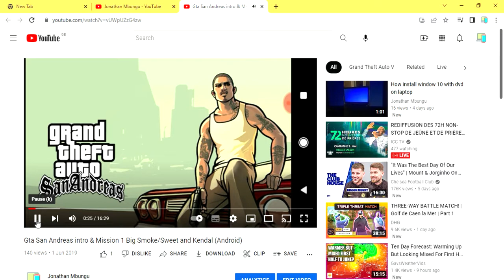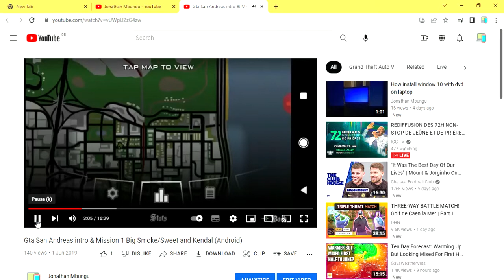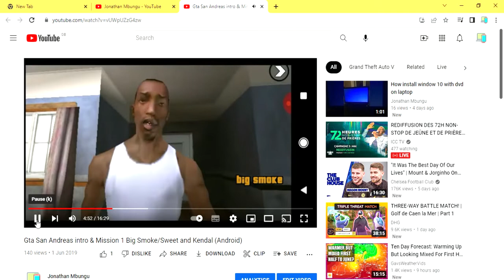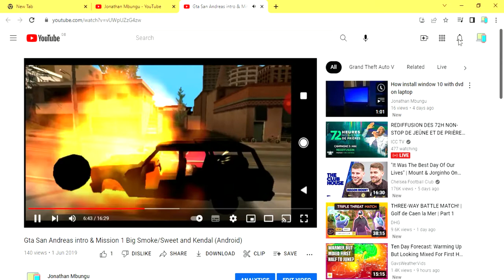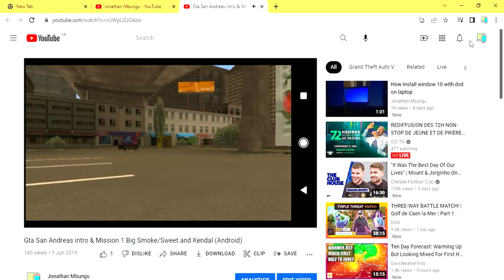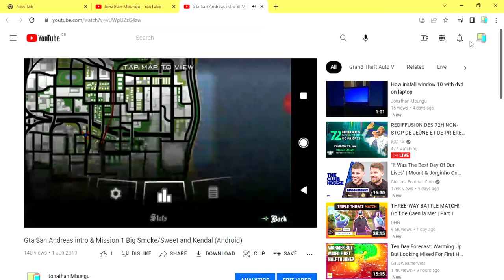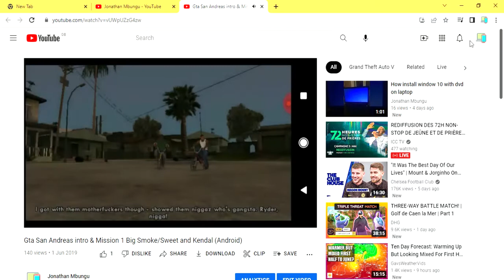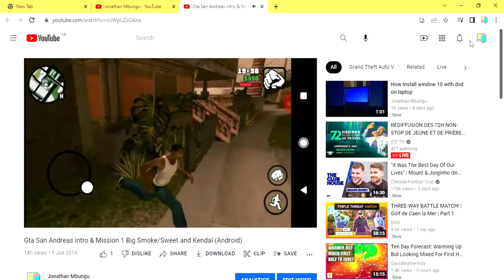it my 3 year anniversary video it today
hey guy it my 3 year anniversary video and my first video was gta San Andres on 1 June 2019 and i put lowest graphic on my old android because it was lag and this video was record on Saturday 1st June 2019. promise and my first publish Video was 9 something in evening  was on Saturday 1st June 2019 and i am sorry for noise from my laptop